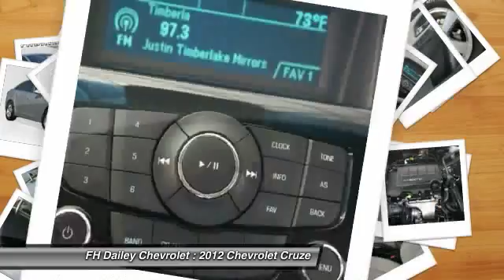2012 Chevrolet Cruze FH Dailey Chevrolet - Bay Area - San Leandro CA 47265R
2012 Chevrolet Cruze  - Stock#: 47265R - VIN#: 1G1PF5SC2C7104625

Check out this 2012 Chevrolet Cruze.   Visit either of our two locations: Contact the dealership today.